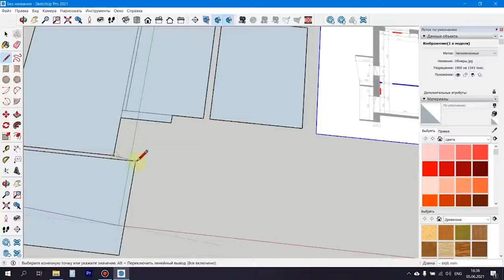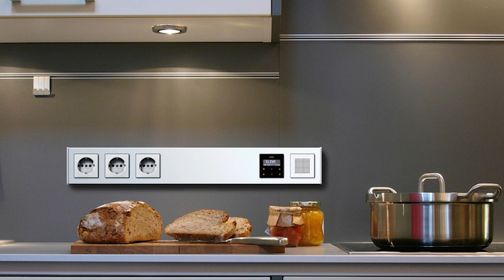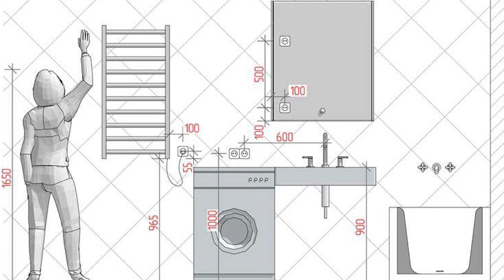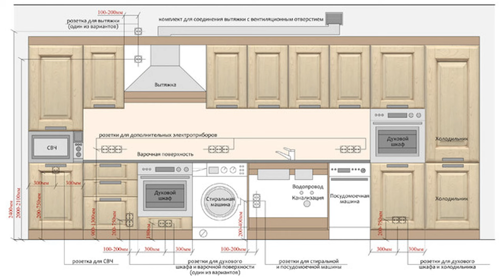КАК ПРАВИЛЬНО РАССТАВИТЬ РОЗЕТКИ в квартире и забыть про удлинители?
В этом видео я расскажу, как правильно расставить розетки при ремонте, чтобы в дальнейшем не сталкиваться с неудобствами. Вы узнаете, какие бывают типы розеток, где их лучше всего располагать в квартире и на какой высоте для удобства пользования. Разберем примеры оптимального размещения розеток на кухне, в ванной, спальне и других комнатах.

Подробнее смотрите в видео:

00:00 Введение
00:31 Как расставить розетки правильно?
01:15 Планировка с мебелью
02:51 Розетки, которые всегда нужны
04:40 Розетки, которые нужны периодически
05:46 Третий тип розеток
07:02 На какой высоте устанавливать?
10:25 Лайфхак для кухни